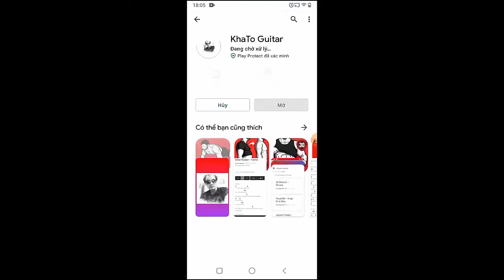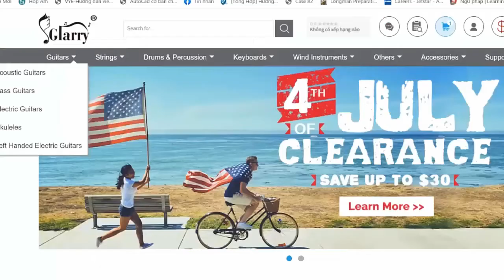Stephen Sanchez - Hey Girl | Guitar Tutorial